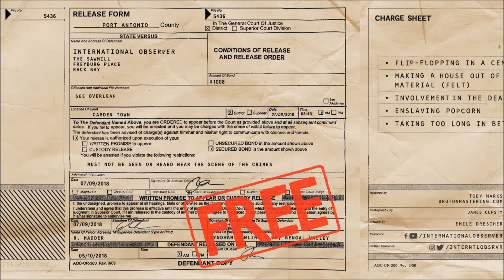International Observer - Introduction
INFO
The release of Free from the Dungeons of Dub heralds the end of a particular chapter in International Observer's runnings.

He was three deep into his sense orientated series of albums (Seen, Heard and Felt) when he was lured back to his previous incarnation as an international pop star. While that has been the Twins fans' pleasure, it has been the dub world's loss, as there has been no significant body of new Observer material for the last 9 years.

It hasn’t been all bad though, as the time out of the dub studio inspired a trawl through the Observer archives where dubs a plenty were found locked away on unmarked discs in the corner of his eyrie.

This mission into the dub vault inspired two series of releases: the first was the collections Touched and Retouched, which focused on the remixes he had done over the last 25 years of acts including platinum selling pop stars like Bic Runga and Stellar*, underground electron herders such as Pitch Black and Banco de Gaia, as well as modern reggae stars The Black Seeds and even his own post-Twins act Babble.

The second series began with a selection of Observer originals that had only been released on CD in New Zealand, followed up with a mix of new tunes and some old ones that had been forgotten in the towering pile of master discs, and then delivered some of the big guns from his live show, honed over the years into bass wobbling weapons.

Free from the Dungeons of Dub is a selection of thirteen tracks from this second series, gilded with the addition of three brand new dubs recorded over the last 18 months, one of which is an exclusive remix of the title track of his brand new pop album, Science Fiction.

Now all the archives have been freed, here's hoping that he can find the time to address the final two senses .

A Dubmission Records release